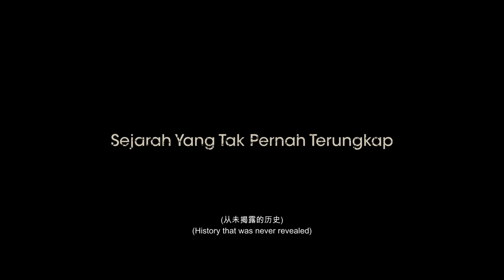MALBATT: MISI BAKARA - OFFICIAL TRAILER 02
Demi negara, pasukan tentera Malaysia rela berkorban nyawa menyelamatkan tentera-tentera Amerika Syarikat (AS) yang terperangkap di Mogadishu, Somalia selepas diserang pengganas. Ini bukan keputusan yang mudah tapi mereka